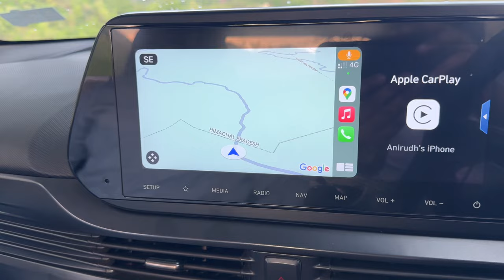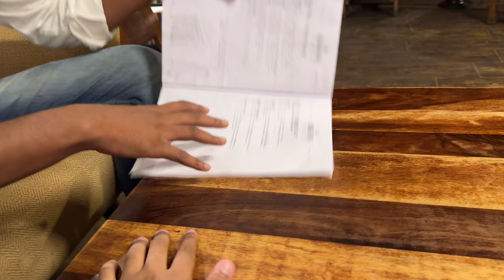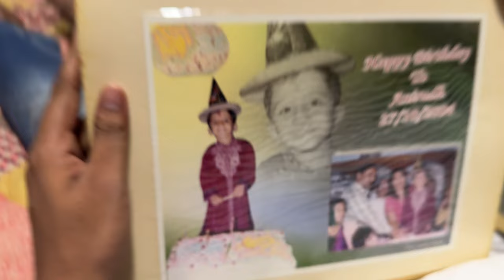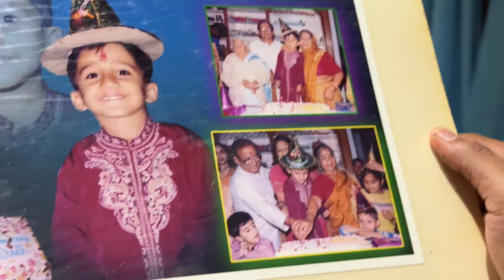A Day in the Life of a Dog Parent (Part 3) | Upsc Aspirant | Hatchi the Labrador | Anirudh Dhondiyal